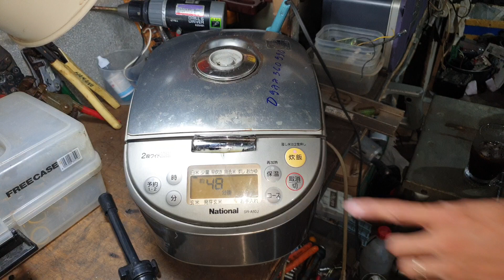Cách sửa nồi cơm national bệnh nặng nhanh nhất lh 0338989456